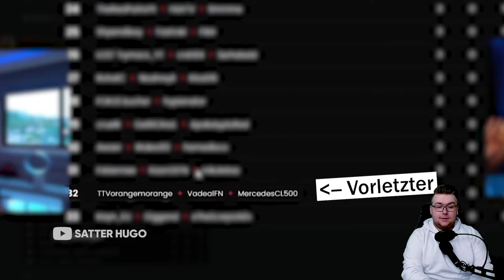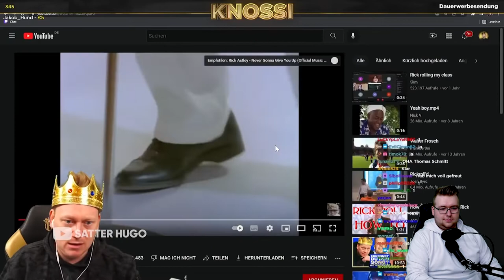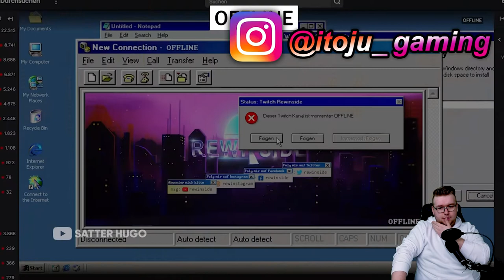REAKTION ➡️️ Hungriger Hugo!😂 WEIL ICH EIN MACHER BIN